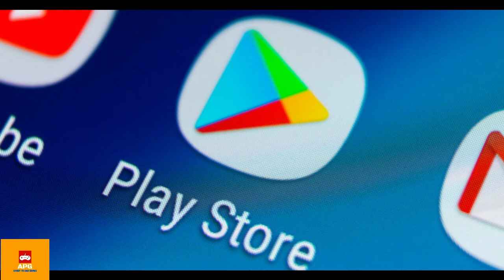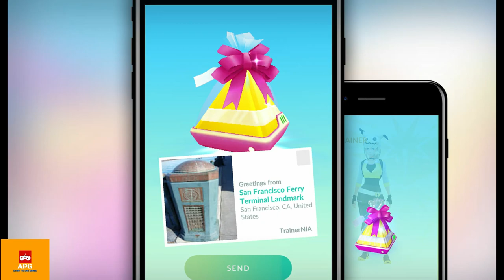No Pokemon Go for 32 bit Android users and new pokecoin system || Pokemon GO Latest Updates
Hello everyone and welcome to AP Gaming. In this video I have shared some latest updates related to Pokemon Go game. Niantic has officially declared that Pokemon Go will not be available 32 bit Android operating system users from August 2020. New pokecoin system is underworks and can be released very soon to the game with a new update.
Topics covered in this video are:
No Pokemon Go for 32 bit Android users
New pokecoin system in Pokemon Go
Pokemon Go latest updates
Pokemon Go latest news
Pokemon Go 2020
Pokemon Go changes 2020
Pokemon Go new features
Use my trainer code to send me friend request in Pokemon GO game: 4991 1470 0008
Always stay happy and fit.